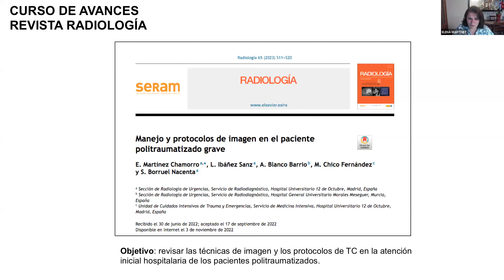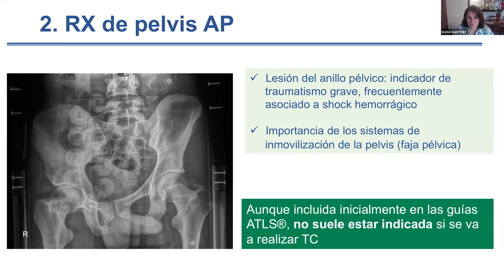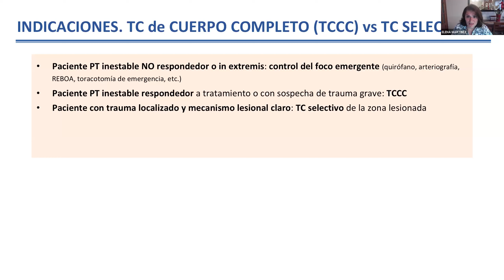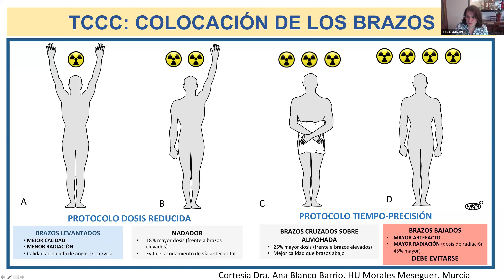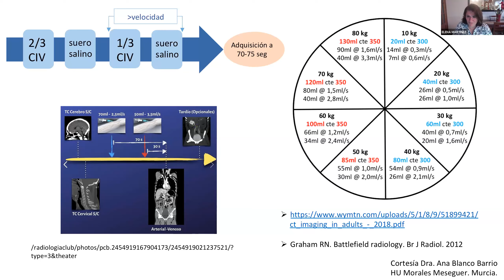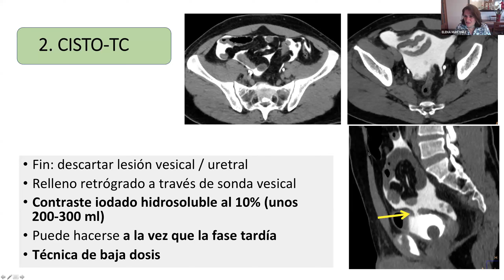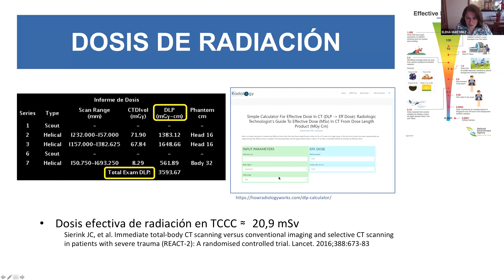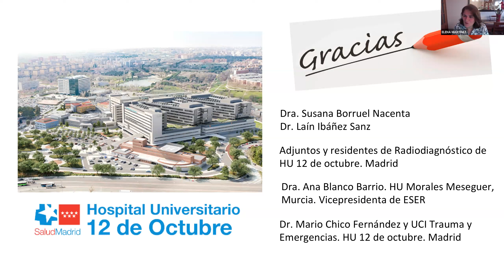505- Manejo y protocolos de imagen en el paciente politraumatizado grave.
Curso de avances de la revista Radiologia
Dra. Elena Martínez